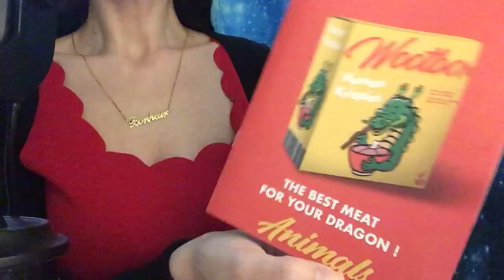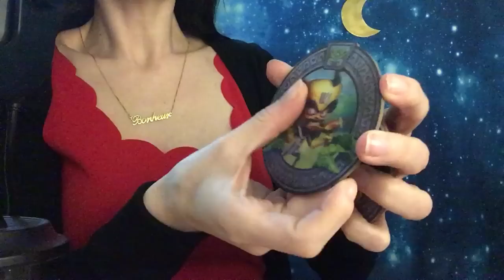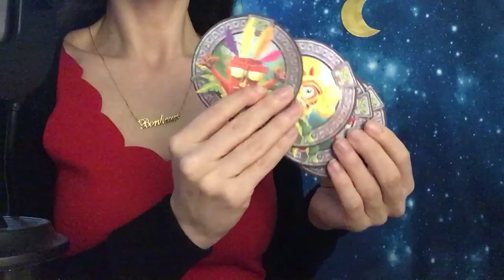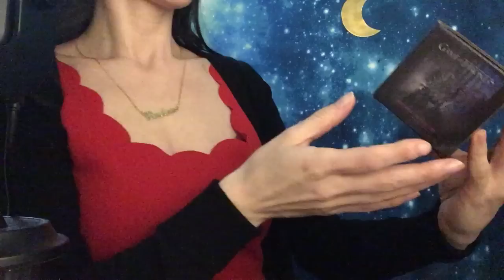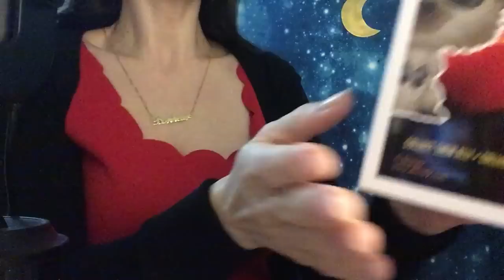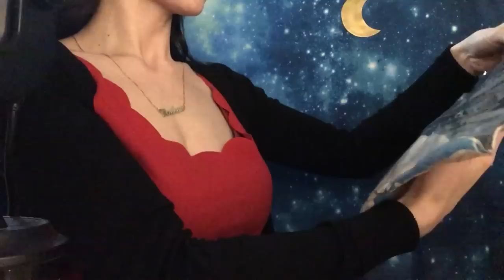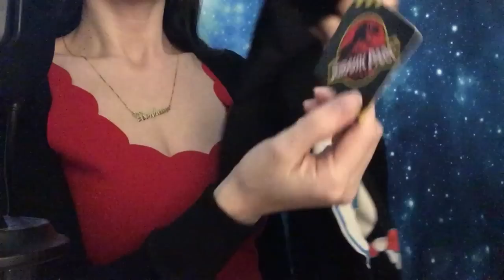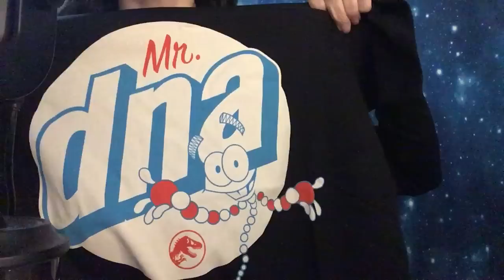ASMR - Juste parfaite cette Wootbox de Juin ! * unboxing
Cette Wootbox est juste parfaite ! j'adore !
Si cela t'intéresse, avec le code 0620ANNA5 tu peux bénéficier de 10€ de réduction pour une première commande sur le site Wootbox
merci à Wootbox de m'avoir envoyé gratuitement cette box